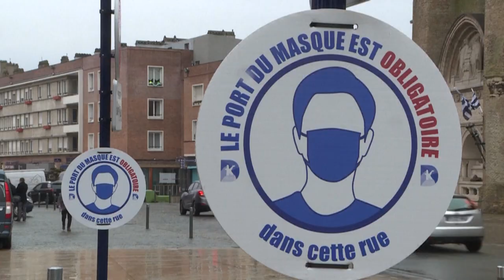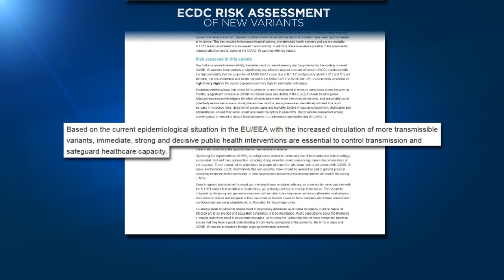"Covid-Fälle explodieren" - Frankreich bald im Griff der Mutationen?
In mehreren Regionen Frankreichs gewinnen die ansteckenderen Varianten des Coronavirus zusehends die Oberhand. In der Stadt Dünkirchen nahe Belgien sind bereits alle Krankenhausbetten belegt.